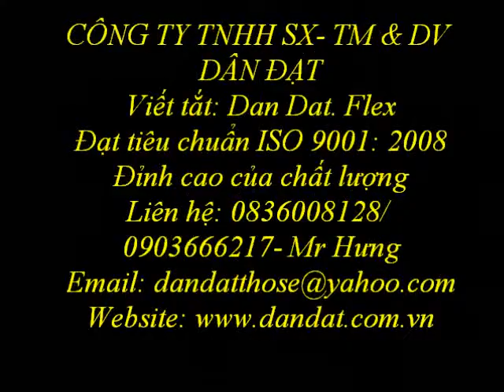khop gian no, khop noi mem, ong song vuong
Kính thưa: Quý khách hàng!
- Với các tiêu chuẩn khác nhau như: BS, DIN, JIS, ANSI, ASTM,...sử dụng cho nhiều lưu chất và áp suất khác nhau từ 5K, 10K, 16K, 20K, 40K,... - Hiện tại Công ty chúng tôi đã cho ra dòng sản phẩm Ống ruột gà lõi thép ( Flexible Metallic Conduit ) , với 2 chuẩn loại : bọc nhựa và không bọc nhựa .
-Với tính năng chống cháy nỗ sản phẩm Flexible Metallic Conduit dần thay thế cho sản phẩm ống nhựa luồn dây điện hiện nay trên thị trường.
 - Bên cạnh đó Chúng tôi còn là nhà cung cấp chuyên nghiệp các sản phẩm : Khớp nối mềm cao su , Ống mềm cao su , Ống mềm thủy lực ... của những thương hiệu nổi tiếng : SunFlex , Alfagmma ... được nhập khẩu những nước Ý , Mỹ và khối EU Chúng tôi rất mong nhận được sự quan tâm, hỗ trợ và hợp tác của Quý khách hàng!
Trân trọng!